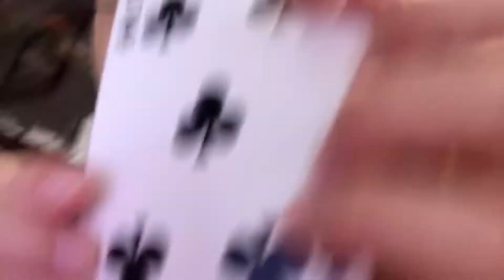Magic Trick with Cards | Daily Vlog 0819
OR not if you don’t like our content, that’s ok too!